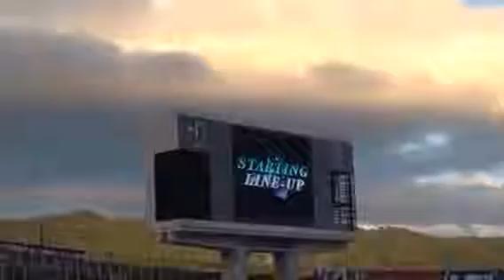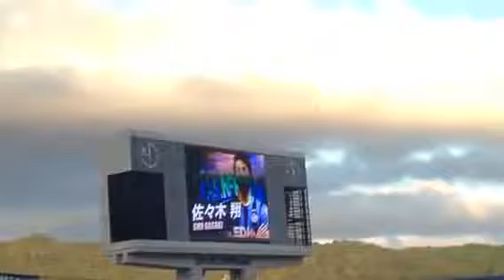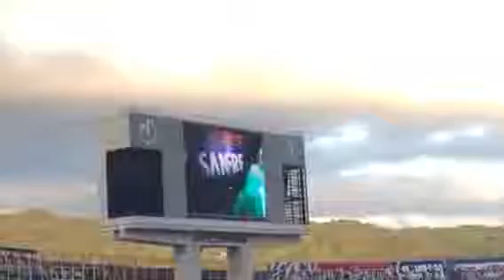150725マリノス戦・サンフレッチェ広島選手バス待ち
15年7月25日横浜Ｆ・マリノス戦。サンフレッチェ広島選手紹介です。 林卓人、佐々木翔、千葉和彦、水本裕貴、ミキッチ、森崎和幸、青山敏弘、.

15年7月25日横浜Ｆ・マリノス戦。サンフレッチェ広島選手のバス待ちです。 林卓人、佐々木翔、千葉和彦、水本裕貴、ミキッチ、森崎和幸、青山.

15年7月25日横浜Ｆ・マリノス戦。試合終了後の選手挨拶～グランデヴィオラ広島コール。 林卓人、佐々木翔、千葉和彦、水本裕貴、ミキッチ、森.